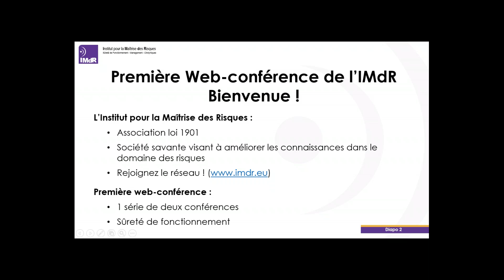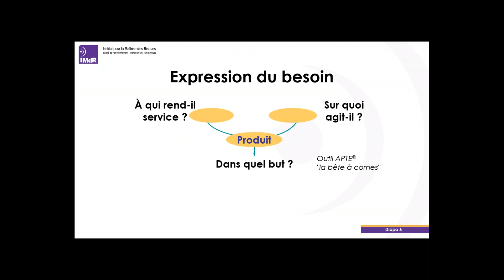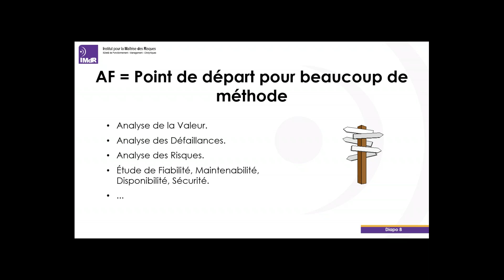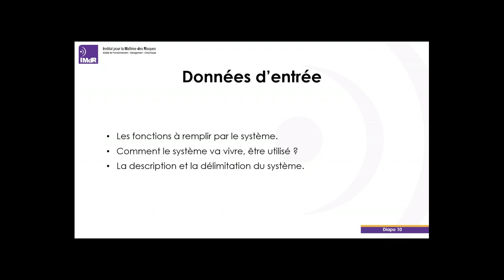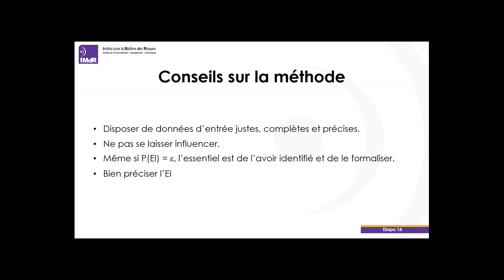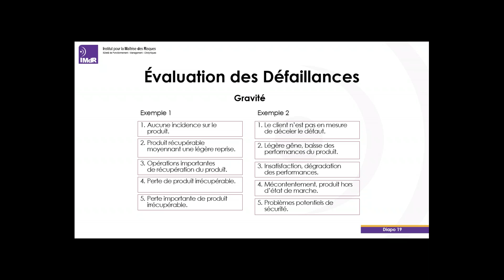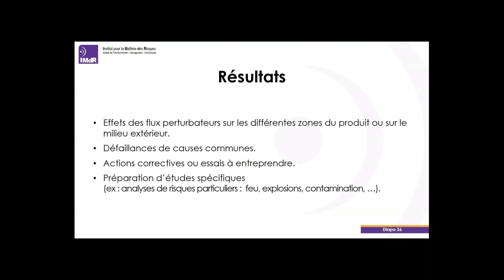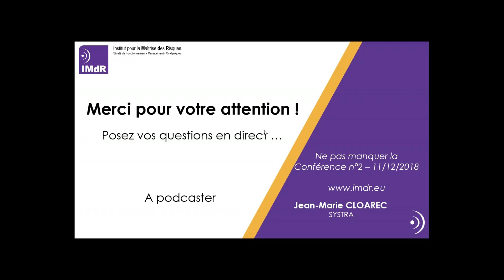Webinaire IMdR Session 1 « Fondamentaux et méthodes de base de la sûreté de fonctionnement »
1ère Session du 20/11/18 - Analyse qualitative :

✓ Analyse fonctionnelle
✓ Analyse préliminaire des risques
✓ AMDEC
✓ Analyse de zone